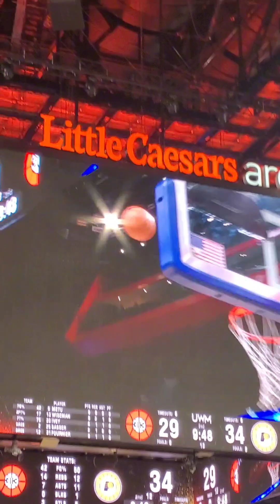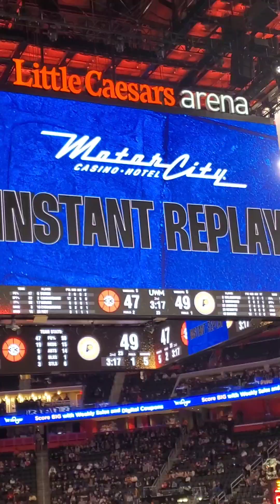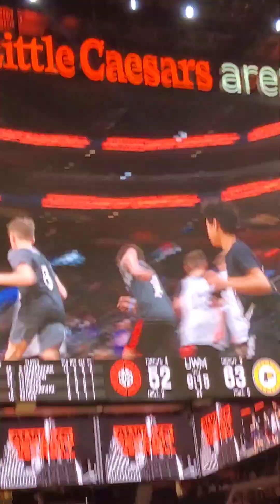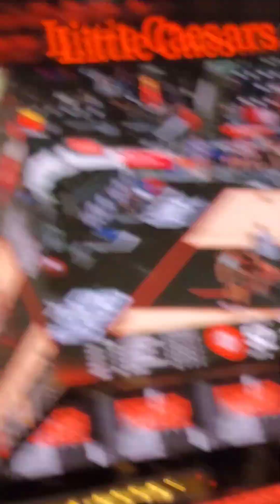Yooooooo basketball game live (We lost fr.... these are short clips I took)